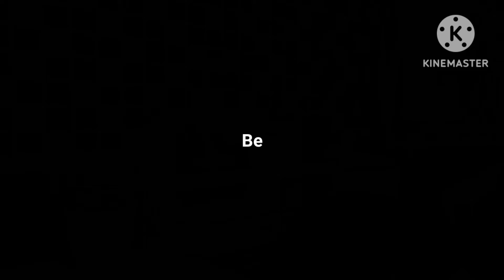CLEANING MOTIVATION | Kegiatan Beberes Bersih - Bersih Rumah Minimalis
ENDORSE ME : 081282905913